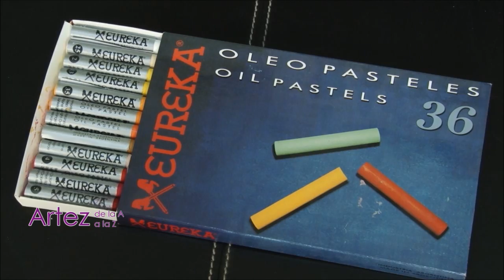Cómo hacer retoques de luz con óleo pastel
Te mostramos cómo usar el óleo pastel para dar los toques finales a un cuadro